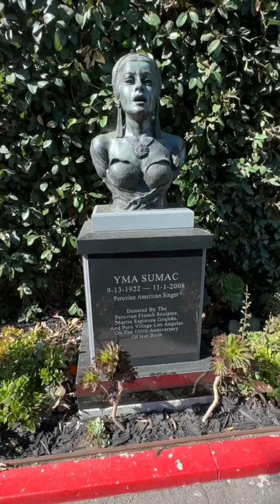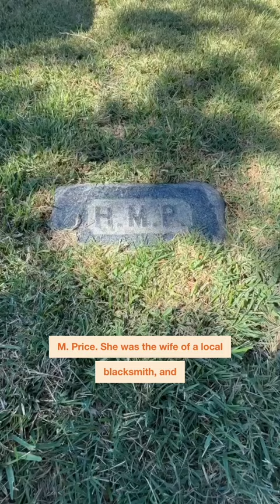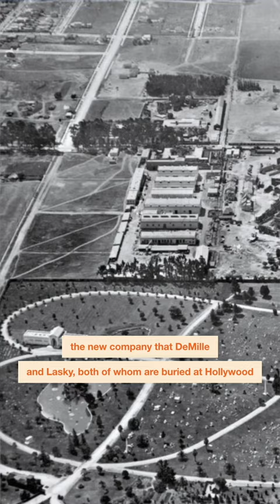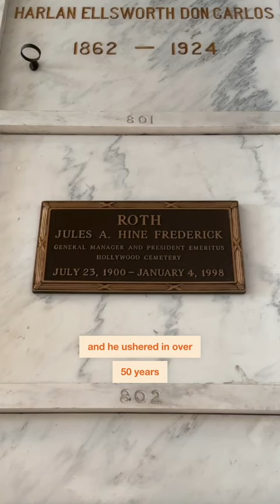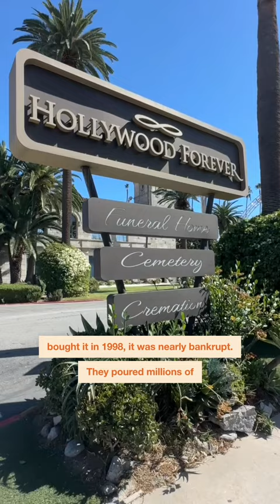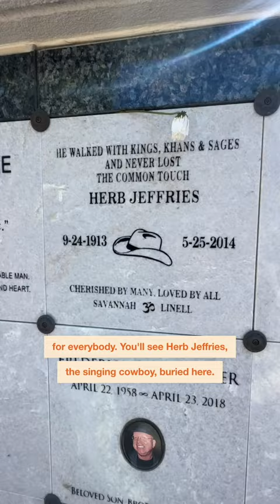Etan Does LA 178: Hollywood Forever Cemetery (Hollywood) | Los Angeles spooky history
National Register visit 178: Hollywood Forever Cemetery. Hollywood Forever is the final resting place of countless entertainers, and many of LA's all-time most prominent citizens. But its significance extends waaaay further than six feet deep.

Hollywood Forever is intertwined with the history of Hollywood, the town and the movie industry. When it was created in 1899, its founders envisioned a bold new way of laying out a graveyard. In the early days the locals wanted nothing to do with it at first – especially after they introduced the crematorium! But within a couple decades, this cemetery became THE place to be, eternally speaking.

Despite two name changes and some major ups and downs over the years, Hollywood Forever today is extending a tradition of innovation that was there from the beginning. So stop on by, for an afternoon or forever! With a new five-story mausoleum about to open on Gower, Hollywood Forever’s got plenty of room.

Enjoy the soothing sounds of the burbling fountain in the background as I tell you the Cliff’s Notes version of the tale of Hollywood Forever!

I'm visiting all the landmarks in LA County listed on the National Register of Historic Places. Read more about this one and many more

Historic Photo Credits (in order):
📸 Herman Schultheis: Hollywood Cemetery sign, ca. 1938 (Los Angeles Photographers Collection / @laplphotos )
📸 CC Pierce: Santa Monica Blvd. entrance to Hollywood Cemetery, ca.1902-1903 (PD, via @usclibraries Libraries & @californiahistoricalsociety)
📸 CC Pierce: Otis Carillon at the Santa Monica Blvd. entrance to Hollywood Cemetery, ca.1903-1906 (PD, via USC Libraries & California Historical Society)
📸 Mary Gower (PD)
📸 Dick Whittington Studio: Entrance into the Hollywood Cemetery, ca. 1938-56 (USC Libraries Special Collections)
📸 Aerial pic 1, ca. 1922-24 (PD, via USC Libraries & California Historical Society)
📸 Aerial pic 2, ca. 1926 (Security Pacific National Bank Collection/Los Angeles Public Library)